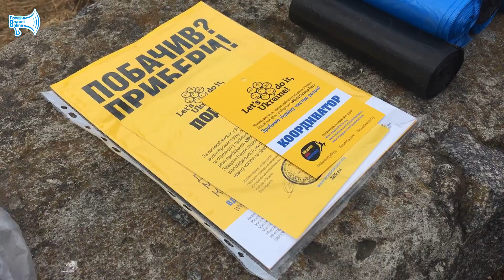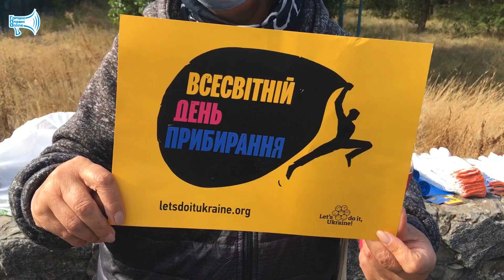«World Cleanup Day» у Горішніх Плавнях 2020 р.